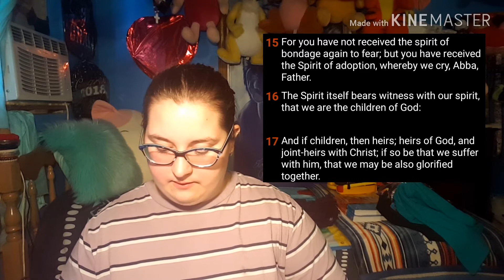The Parable of the Prodigal Son.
I hope you enjoyed the story of the Prodigal Son. Don't forget that God's love is SO strong; it is greater than whatever you are going through! God loves you. It says so in his word :)...(and he IS His word)
Today's scriptures are:
Luke 15: 11-32
John 3:20
Romans 6:6
Ephesians 6:6
Romans 8:15-17
Today's song is:
The Old Rugged Cross by Alan Jackson
Until next time!
Have an amazing day, God Bless. :).

Be respectful or you WILL be reported and blocked.